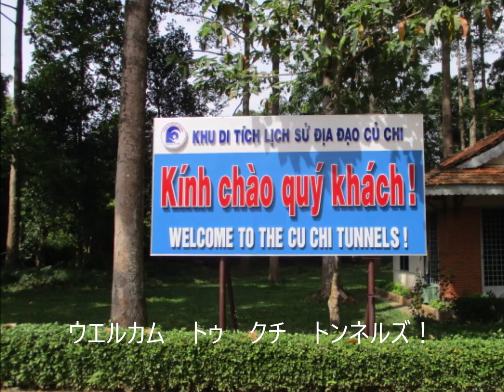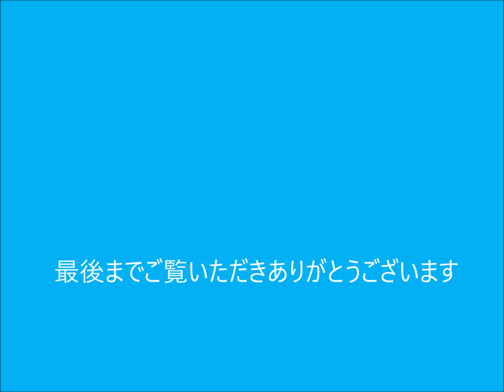ベトナム戦争で米軍を最も苦しめた、クチの秘密地下トンネル 2018.12.23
ベトナム戦争は、第一次インドシナ戦争の延長上に起きた宣戦布告なき戦争で、南ベトナム解放民族戦線が南ベトナム政府軍に対する武力攻撃を開始した1960年12月に始まり、1965年2月7日のアメリカ合衆国と北ベトナムの戦争を経て、1975年4月30日のサイゴン陥落まで続いた長きに渡る戦いである。

　ベトナム戦争中、クチ州では何千人もの人々が地下トンネルで暮らしていた。戦闘中のベトコンゲリラの隠れ家としてだけでなく、コミュニケーションや供給ルート、病院、食品や多数のゲリラの戦闘機の武器倉庫や家族用の宿舎としてとしても使われていた。 トンネルシステムは、米軍に抵抗するベトコンにとって非常に重要で、ベトナム戦争での勝利に主要な役割を果たしたという。